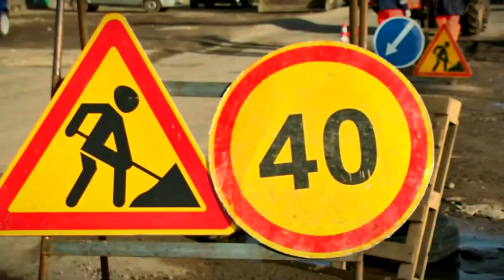В Твери полным ходом идёт ремонт дорог